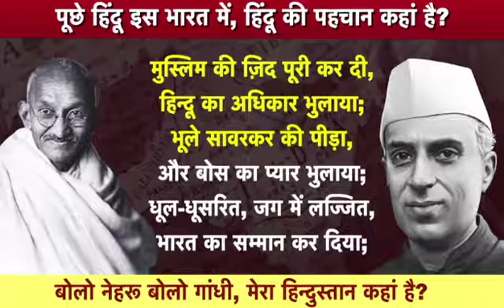मेरा हिंदुस्तान कहां है??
Video from Vinay Sengar